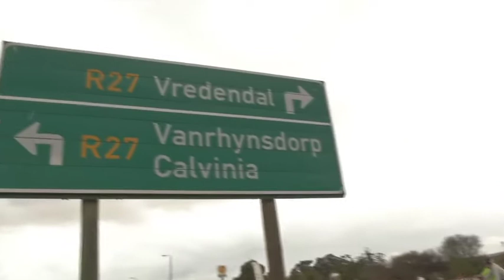Day 4 of the Sasol Solar Challenge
The solar powered cars make their way on a 550km trip from Springbok to Cape Town. This will be a true test of their vehicles and is also the halfway mark of the challenge.

Ten cars -- Tokai University, Kenjiro Shinozuka, the three University of Johannesburg teams, North West University, University of KwaZulu Natal, EV Drive, Nelson Mandela Metropolitan University and Tshwane University of Technology -- all left the starting point in Springbok en route to their rest stop in Cape Town.

Follow the Sasol Solar Challenge on Twitter, using the handle, @solar_challenge.